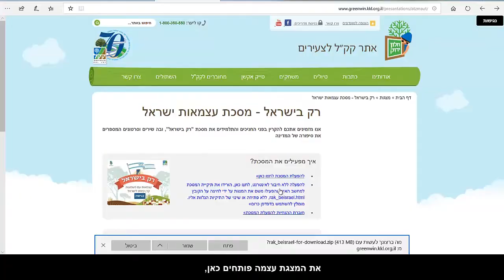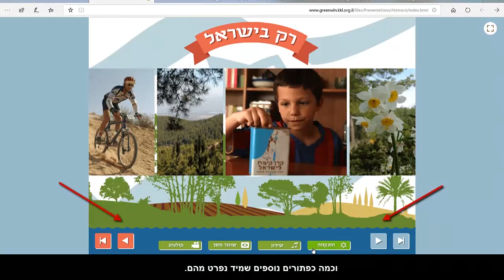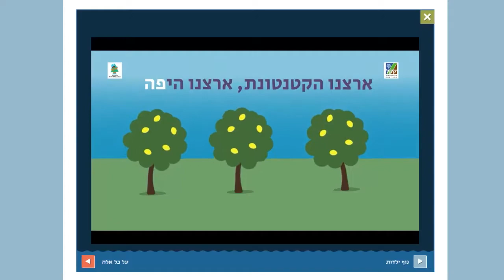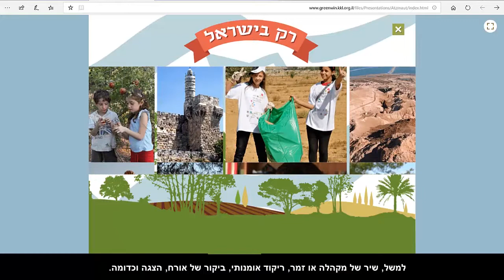הדרכה בקליק – איך להפעיל את מסכת יום העצמאות "רק בישראל"?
בסרטון שכאן תוכלו ללמוד כיצד ליצור יחד עם הקבוצה שלכם טקס חגיגי ומרגש ליום העצמאות, העוסק בהקמת המדינה ובפניה בעבר, בהווה ובעתיד, ומשלב תכנים מסוגים שונים.
במסכת "רק בישראל" מצגת אינטראקטיבית ובה שירים, סרטונים וקטעי קריאה, וכן מסמך הנחיות למחנכים ומדריכים.